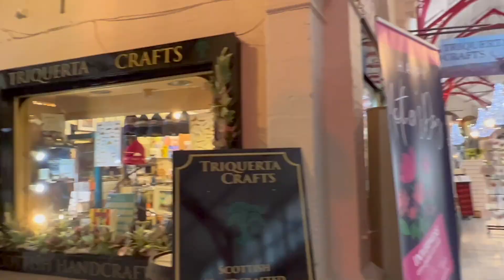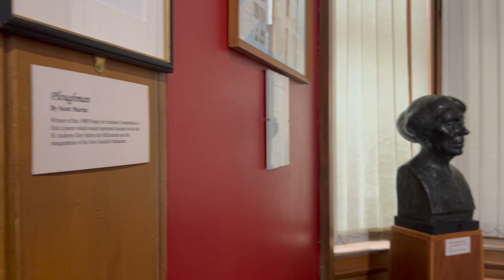Scotland Vlog | Part 2| Inverness to Edinburgh | Historic Walk through the city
Second leg of the journey took us from Inverness to Edinburgh, the capital city.
We spent three days in Scotland starting from London KX traveling all the way up north to Inverness, the northernmost tip of UK, then to Edinburgh. This vlog captures the second part of the journey when we spent the second night in Edinburgh.

2. Train Ticket from Inverness to Edinburgh, one way with Railcard discount cost £32.65 per adult.

3. Stay at Princess Street Hostel booked from hostelworld at £56 for 2 adults per night

4. The City Ghost tour

Do let me know if you have visited any of these places or you would like to visit them soon.

In the meantime if you liked the video, please like and share, comment if you have anything to say, and you would like to support the channel, please consider subscribing to it!